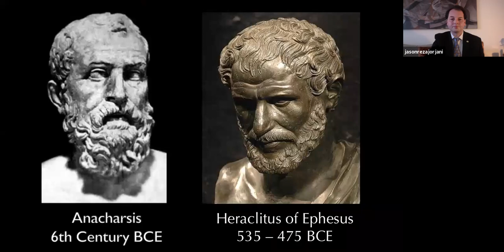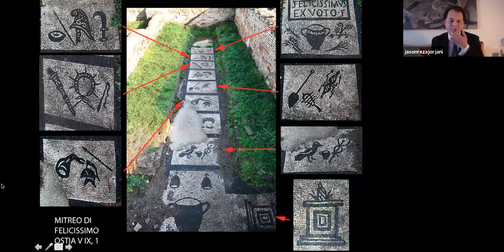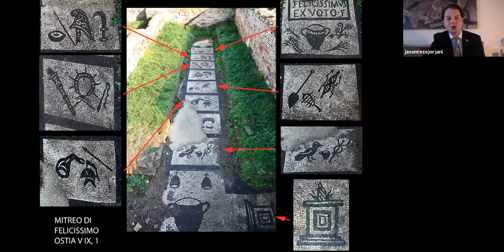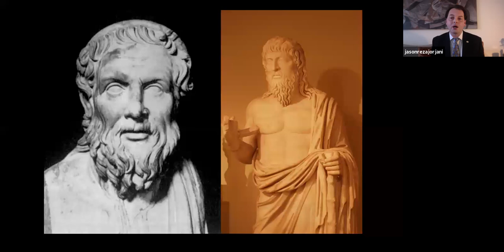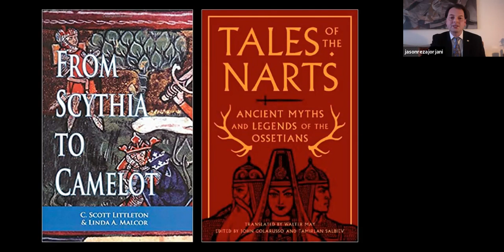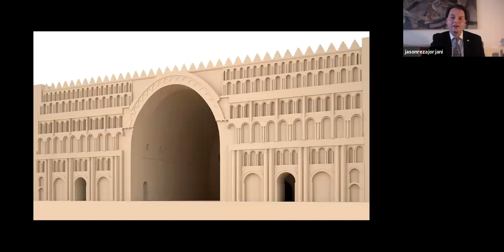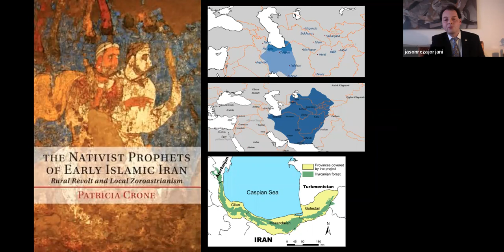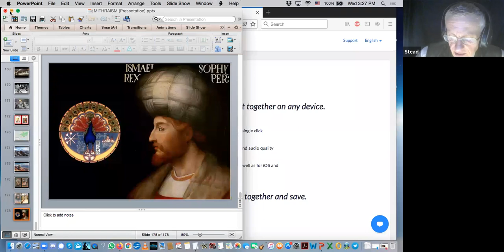Moot with Dr Jason Jorjani: Mithras, Part Two